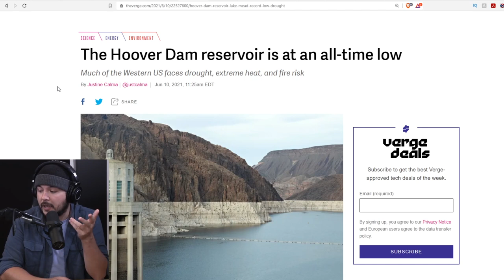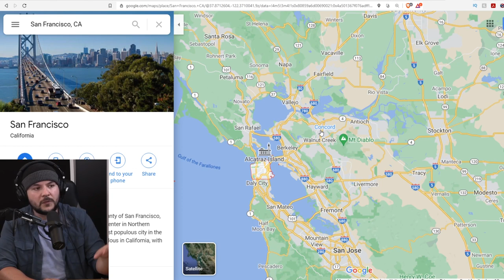Natural Disaster Hits California HARD, This Will Affect The National Economy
Tim, Ian, and Lydia join author and commentator Lee Smith to examine how the drought in California could affect the entire country.

From Ep. #306, Thursday, June 10, 2021.

Guest: Lee Smith
@LeeSmithDC (Twitter)